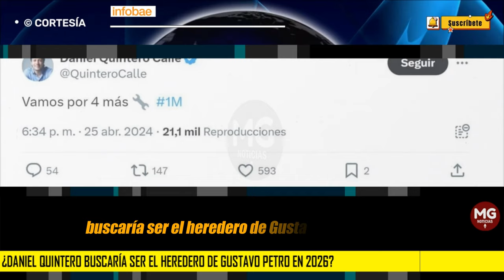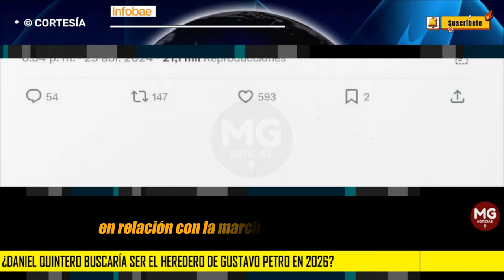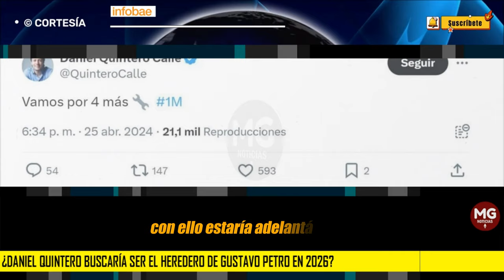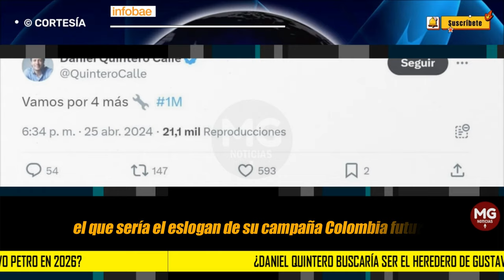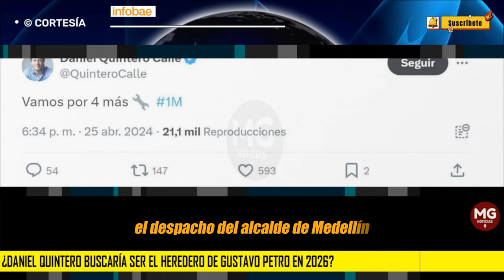"VAMOS POR CUATRO MÁS" 📢 ¿Daniel Quintero buscaría ser el heredero de Gustavo Petro en 2026?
El exalcalde de Medellín, que abandonó su cargo tres meses antes de que culminara su periodo, estaría interesado en ser el sucesor del líder del Pacto Histórico en los comicios que se avecinan
INFOBAE